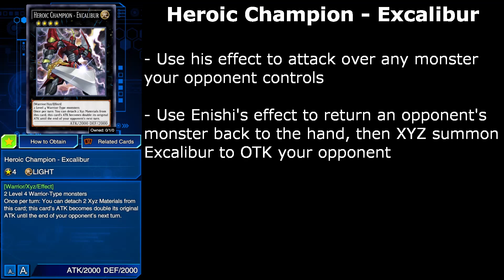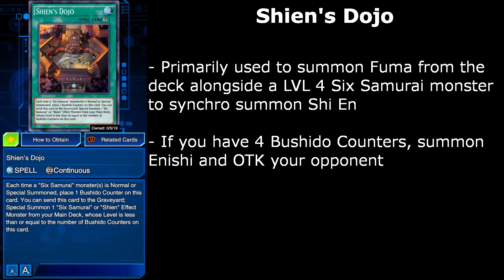How to Beat Onomats with Six Samurai! (Competitive) [Yu-Gi-Oh! Duel Links]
This video features the return of the "How to Beat X Deck with Six Samurai" series, with Onomats being the featured deck. In the video, I go through many cards and combos needed to improve your matchup against Onomats. Enjoy!

Timestamps:
00:00 Monster Card Overview
01:00 Spell Card Overview
01:20 Trap Card Overview
01:45 Six Samurai vs. Onomats
03:07 Six Samurai vs. Onomats #2
05:04 Six Samurai vs. Onomats #3
07:15 Six Samurai vs. Onomats #4
08:31 Six Samurai vs. Onomats #5
10:33 Six Samurai vs. Onomats #6
12:17 Six Samurai vs. Onomats #7
13:56 Six Samurai vs. Onomats #8
15:19 Six Samurai vs. Onomats #9
16:47 Ending

1) Twinkle Cart for Twinkle Park - Sonic Adventure
2) Azure Blue World - Sonic Adventure
3) Windy and Ripply for Emerald Coast - Sonic Adventure
4) The Air for Windy Valley - Sonic Adventure
5) Be Cool, Be Wild and Be Groovy for Icecap - Sonic Adventure
6) Bad Taste Aquarium for Hot Shelter - Sonic Adventure